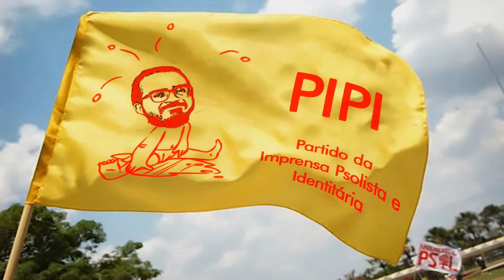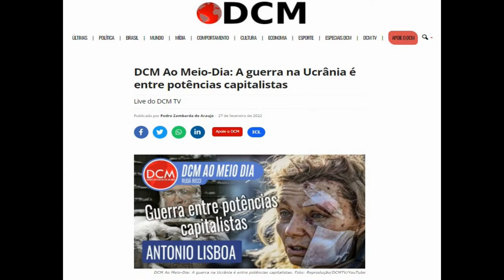DCM faz sensacionalismo mentiroso contra Rússia | Momentos